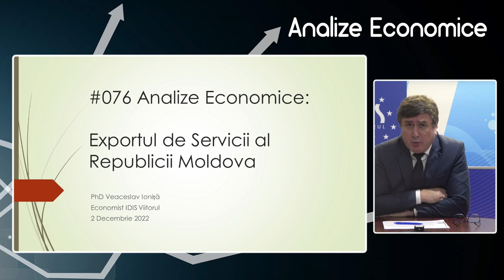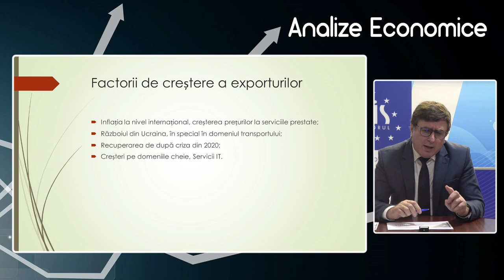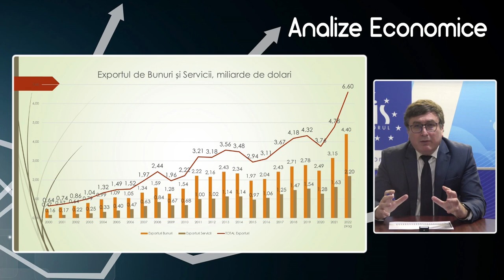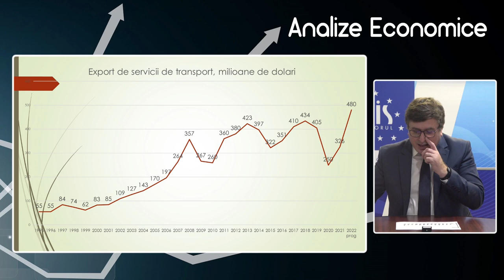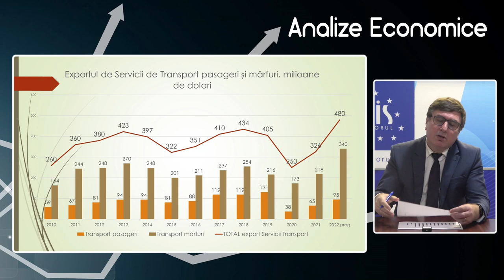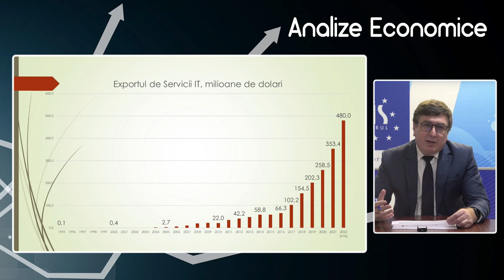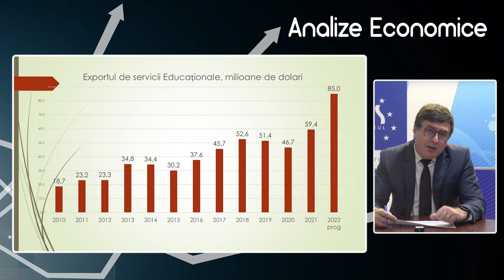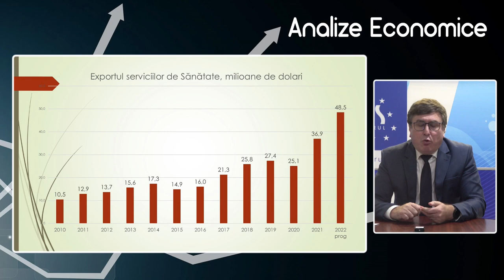Analize economice cu Veaceslav Ioniță - 2 decembrie 2022. Subiectul „Exportul de Servicii ale RM”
Analize economice cu Veaceslav Ioniță - 2 decembrie 2022. Subiectul „Exportul de Servicii ale Republicii Moldova”